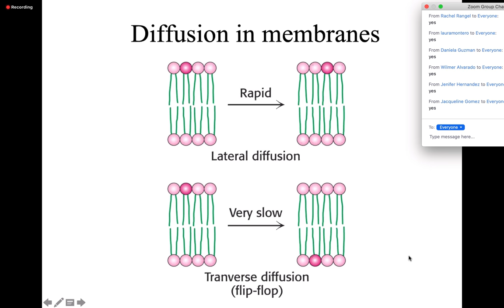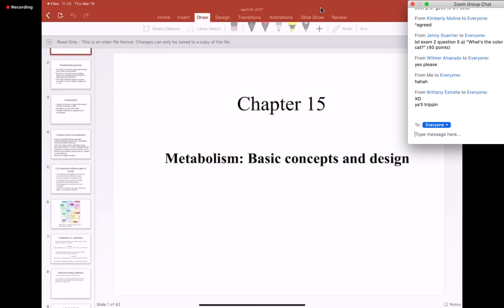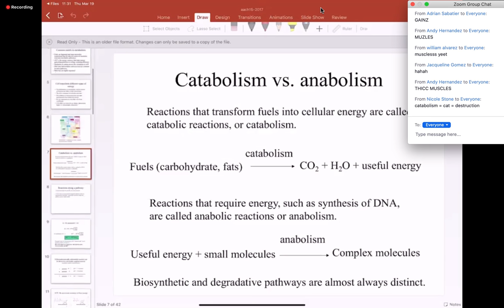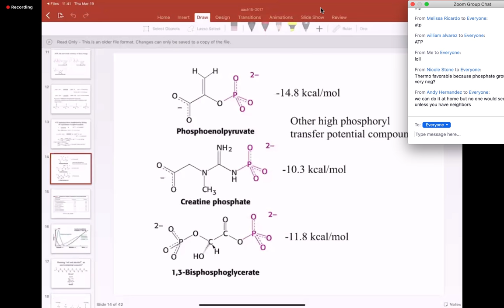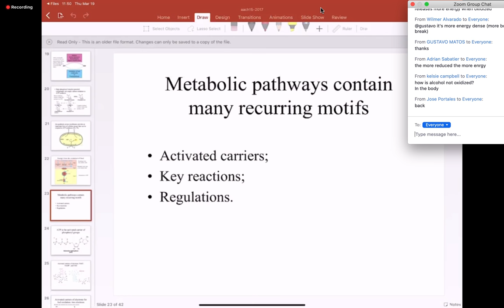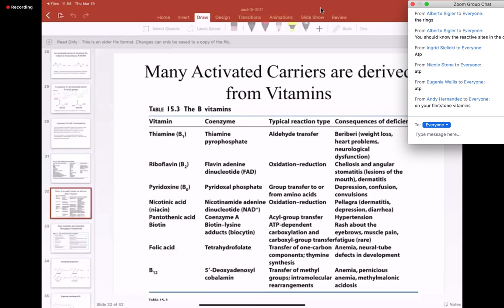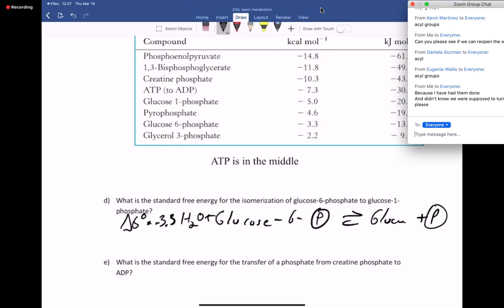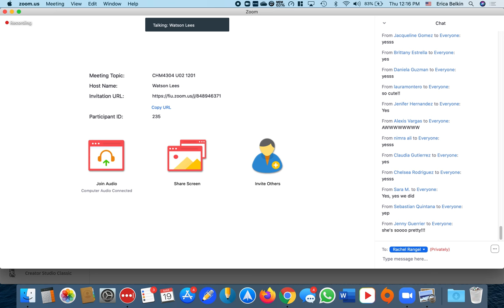CHM 4304 ZOOM Lecture TR 2020 03 19 at 11 00 43 AM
finish of PPT CH 12 LIPIDS/MEMBRANES
CH 15 METABOLISM